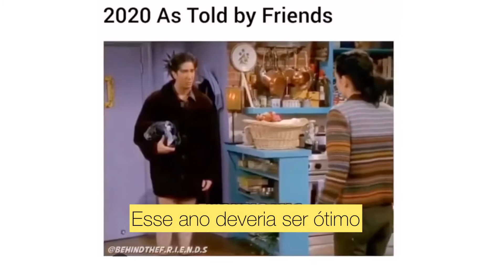friends em 2020